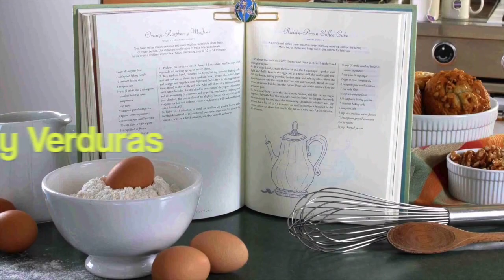Receta, Trenza de Jamón y Queso.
🔥 INGREDIENTES 🔥
📍Masa de Hojaldre
📍Jamón
📍Queso
📍Yema de huevo
Canal secundario_
Arabic:
جديلة وصفه، ولحم الخنزير والجبن.
Bosnian (Latin):
Recept, šunka i sir pletenica.
Bulgarian:
Рецепта, шунка и сирене плитка.
Catalan:
Trena de recepta, pernil i formatge.
Chinese Simplified:
食谱、 火腿和奶酪的辫子。
Chinese Traditional:
食譜、 火腿和乳酪的辮子。
Croatian:
Recept, pršut i sir pletenica.
Czech:
Recept, šunkou a sýrem cop.
Danish:
Opskrift, skinke og ost fletning.
Dutch:
Recept, ham en kaas vlecht.
English:
Recipe, ham and cheese braid.
Estonian:
Retsept, singi ja juustuga Letti.
Finnish:
Resepti, kinkkua ja juustoa palmikko.
French:
Tresse de recette, de jambon et de fromage.
German:
Rezept, Schinken und Käse-Geflecht.
Greek:
Πλεξούδα συνταγή, ζαμπόν και τυρί.
Haitian Creole:
Recette, Kam ak fwomaj très.
Hebrew:
צמה מתכון, נקניקים וגבינות.
Hindi:
नुस्खा, हैम और पनीर ब्रैड।
Hmong Daw:
Daim ntawv qhia, nqaij npua thiab cheese ntxias.
Hungarian:
Receptet, a sonka és a sajt zsinór.
Indonesian:
Kepang resep, ham dan keju.
Italian:
Treccia di ricetta, prosciutto e formaggio.
Japanese:
レシピ、ハムとチーズの三つ編み。
Kiswahili:
Vito ya mapishi, hamu na jibini.
Klingon:
nuqDaq jIHaw', ham 'ej nIm wIb ngogh braid.
Klingon (pIqaD):
Korean:
요리법, 햄 및 치즈 머리입니다.
Latvian:
Recepte, šķiņķi un sieru bize.
Lithuanian:
Receptas, kumpiu ir sūriu nerijos.
Malay:
Jalinan resipi, ham dan keju.
Maltese:
Nisġa riċetta, perżut u l-ġobon.
Yucatec Maya:
Tsolbil ts'íib janal, Trenza Jamón yéetel Queso.
Norwegian Bokmål:
Oppskrift, skinke og ost flette.
Querétaro Otomi:
Receta, Trenza ya ngo̲tho ne ya Queso.
Persian:
دستور العمل ژامبون و پنیر بند.
Polish:
Warkocz przepis, szynki i sera.
Portuguese:
Trança de receita, presunto e queijo.
Romanian:
Panglica reteta, şuncă şi brânză.
Russian:
Рецепт, ветчина и сыр тесьмой.
Serbian (Cyrillic):
Рецепт , шунка и сир плетеницу.
Serbian (Latin):
Recept, šunka i sir pletenicu.
Slovak:
Recept, šunka a syr vrkoč.
Slovenian:
Recept, šunka in sir pletenic.
Spanish:
Swedish:
Recept, skinka och ost fläta.
Thai:
ถักเปียสูตร แฮม และชีส
Turkish:
Örgü tarifi, jambon ve peynir.
Ukrainian:
Рецепт, шинка, сиру тасьмою.
Urdu:
نسخہ، حاؔم اور پنیر ڈالو ۔
Vietnamese:
Công thức, hàm và phô mai sợi.
Welsh:
Braid rysáit, ham a chaws.